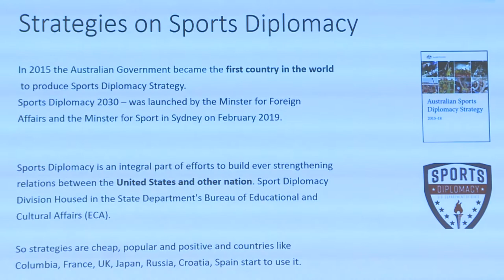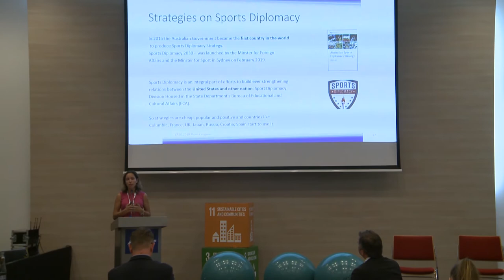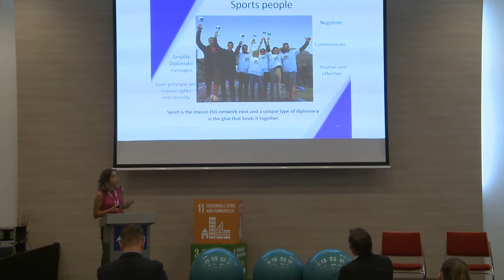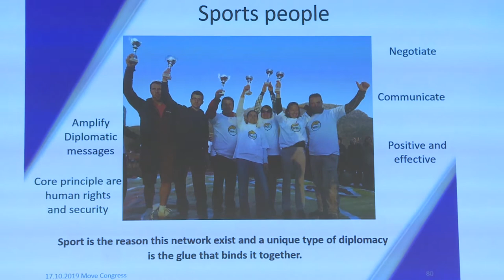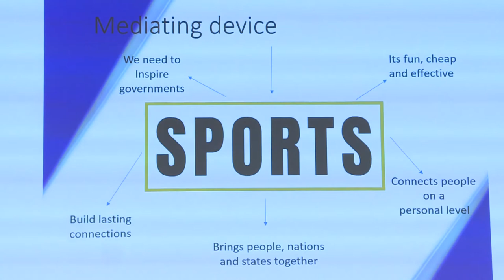Silvija Mitevska: From Grassroots Sport Initiatives to Sports Diplomacy (MOVE Congress 2019)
Silvija Mitevska is the President of TAKT (Together Advancing Common Trust), Skopje’s leading NGO for sport for development and gender equality in North Macedonia. The organisation is partnering in two Erasmus+ projects regarding Grassroots Sport Diplomacy and EU Sport Diplomacy. She is a paragliding pilot, a passionate advocate for women's empowerment through sport, and the chairperson of the Working Group on gender equality in North Macedonia. In addition to being a columnist for a national newspaper, she is an award-winning author and has published two fiction books. She is also part of the Global Sports Mentoring Programme.